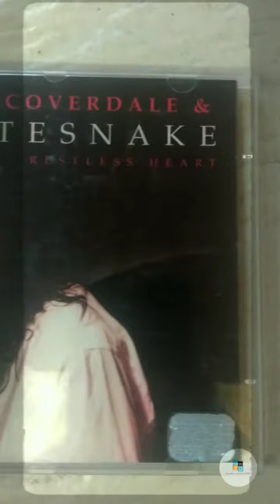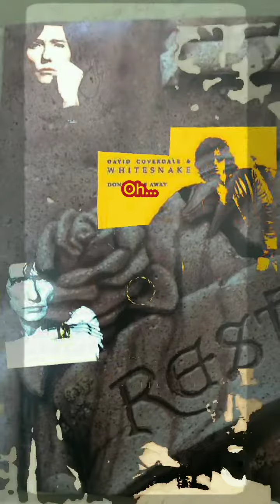David Coverdale & Whitesnake :: Stay With Me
Artista: David Coverdale & Whitesnake
Álbum: Restless Heart
Ano: 1997

Desde sua estréia na banda Deep Purple, em 1973, David Coverdale não parou de gravar e lançar material. Com a dissolução do DP em 1977, ele partiu em carreira solo, até montar sua banda, a Whitesnake, e conquistar o mundo. Entre o final da década de setenta e final da década de oitenta, Coverdale reformulou a banda algumas vezes, mudou a sonoridade, quase perdeu a voz e conquistou a tão sonhada parada musical norte americana. Ao final da turnê "Slip Of The Tongue Tour", em 1990, ele decidiu dar um tempo com o Whitesnake e recebeu um convite para assumir os vocais da banda Black Sabbath, mas recusou. Dois anos depois, já estava em um novo e grandioso projeto com Jimmy Page. Ao final desse período, a gravadora EMI (UK) e a Geffen Records (US), lançaram o Greatest Hits, em 1994, e ele reuniu o Whitesnake novamente para uma turnê de divulgação. Ao final da turnê Europeia, a Geffen Records, que distribuía os lançamentos do Whitesnake, nos EUA,  dispensou a banda. Já cansado de todo o processo que envolvia as mudanças de integrantes, Coverdale decidiu que trabalharia como artista solo, o que foi bem recebido por parte dos executivos da EMI, mas a história tomaria outro rumo...

A intenção de abandonar o nome Whitesnake caiu por terra com algumas mudanças de direção na EMI.  Coverdale, que trabalhou todo o material como artista solo, manteve apenas o guitarrista Adrian Vandenberg e viu-se obrigado a lançar o disco como "David Coverdale & Whitesnake", apenas para cumprir obrigações contratuais. Lançado em 26 de março de 1997 no Japão e dois meses depois na Europa, "Restless Heart", passava à limpo toda a carreira de Mr. Coverdale e com letras autobiograficas, refletiu sobre seu passado e aquele ciclo que encerrava-se ali. Musicalmente, ele passava por diversas fases que tinha vivido em carreira solo, no Deep Purple e em suas parcerias. Alem de explorar letras mais intimistas, ele pode se aproximar ainda mais do blues e do soul, fazendo com que o disco lembrasse pouco a sonoridade dos últimos álbuns do Whitesnake. Curiosamente, o disco não foi lançado em solo estadunidense, fazendo com que os fãs só tivessem acesso através de importação.
O próprio Coverdale cuidou da produção musical, além de desenvolver o conceito gráfico da obra. A direção de arte, design, emblema e desenvolvimento ficou à cargo de Hugh Syme, que já havia trabalhado com ele anteriormente e já tinha feito capas antológicas para o Rush, Bon Jovi, Aerosmith, etc. As ilustrações são de Mick McGinty e a fotografia de Russell Young.

Apesar do álbum ter contado com dois singles de divulgação, que fizeram relativo sucesso, uma canção chamava bastante atenção. Uma versão forte e poderosa de "Stay with me", gravada em 1966 por Lorraine Ellison e, que já havia recebido diversas outras regravações de artistas como Janis Joplin, Sam Brown, Bette Middler e Rod Stewart. Coverdale rasga a alma numa interpretação lindíssima.
O disco chegou apenas ao número 34 das paradas do Reino Unido, número 10 na Suécia, número 5 no Japão, não entrando nas paradas norte americanas. Ele remonta um Whitesnake mais uma vez para fazer a turnê de despedida e em uma das noites grava um especial acústico no Japão.
David seguiria lançando mais um álbum solo, mas voltaria atrás e novamente ressuscitaria o Whitesnake na década seguinte. Em 2021, ele relançou o disco com nova mixagem e nova remasterização, dando uma sonoridade mais "Whitesnake". De fato, "Restless Heart" ficou como registro de um artista que viveu as glórias do rock clássico e que, após o grunge varrer o rock dos anos noventa, mostrou-se  resiliente em sua encruzilhada de fama, processos judiciais, vida privada, indústria e sua voz.

Este vídeo é apenas para entretenimento, sem fins lucrativos. Todos os direitos autorais sobre as obras são reservados somente aos seus autores originais e/ou seus representantes legais, não havendo aqui nenhuma intenção de infringir estes direitos.